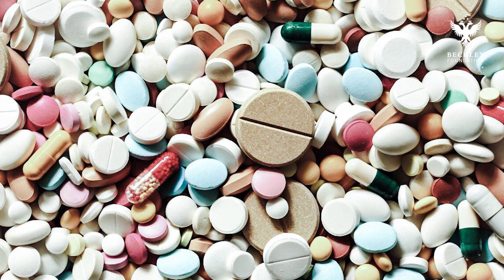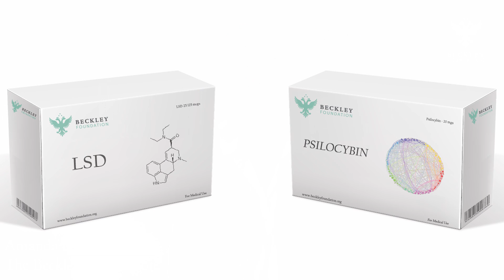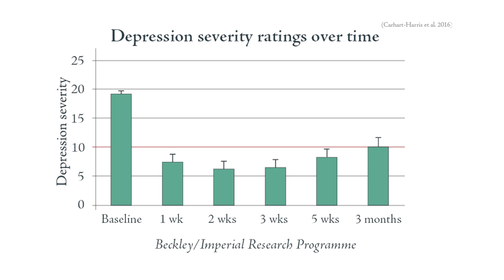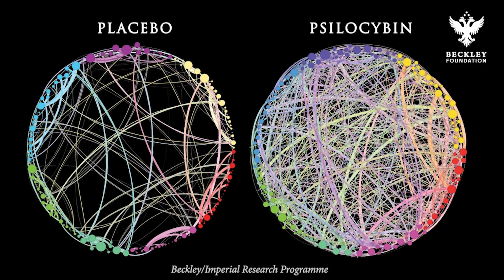Why Science Needs Psychedelics: A Paradigm Shift for Psychiatry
Amanda Feilding, Director of the Beckley Foundation, on why science needs psychedelics.